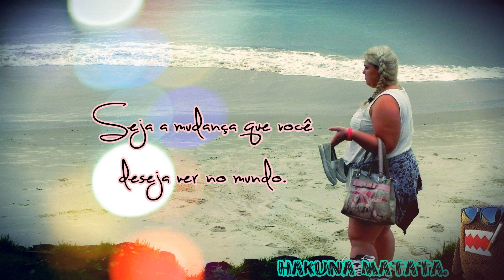Get ready with me - Janta entre amigas =)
Venha se arrumar comigo para uma janta entre amigas. Look despojado, confortável e fashion , make com tons de cinza e cabelo bagunçado. Se você gosta deste formato de vídeo,deixe seu comentário e seu joinha :) biduu (y)

❥Facebook Pessoal ( Face lotado, mas quem quiser pode assinar e receber minhas atualizações )